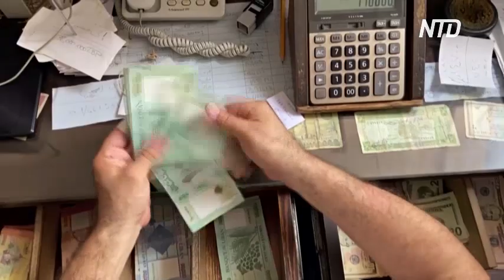Как ливанка ограбила банк с игрушечным пистолетом, чтобы забрать свои деньги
28-летняя ливанка Сали Хафиз скрывается от властей после того, как заставила банк под дулом пистолета выдать её семейные сбережения. Деньги нужны были, чтобы вылечить её больную раком сестру. Женщина настаивает на том, что она не преступница.